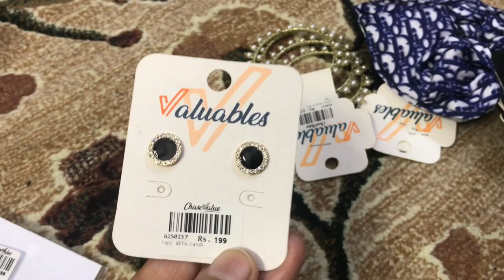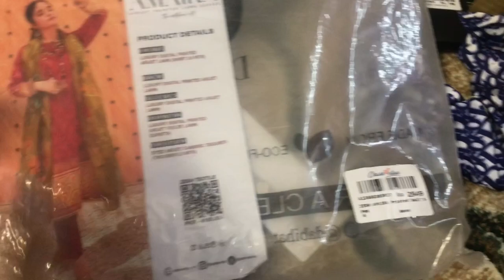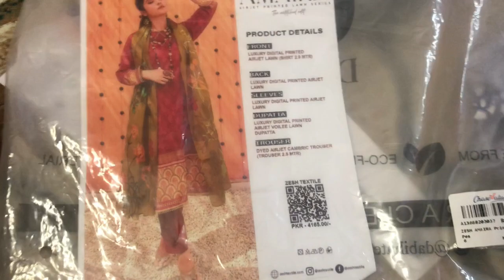Eid Shopping Vlog 2024 | Online Shopping | Stylo Shoes | Life with HiraHashaam